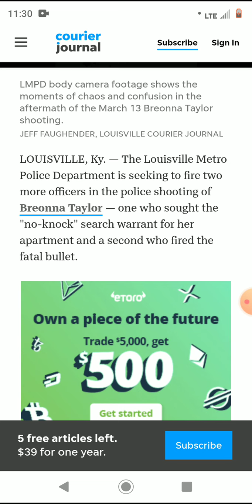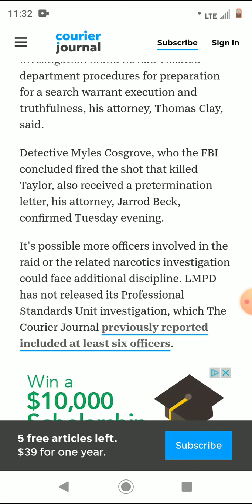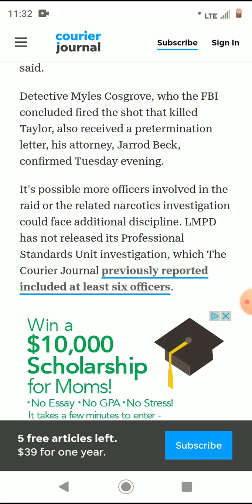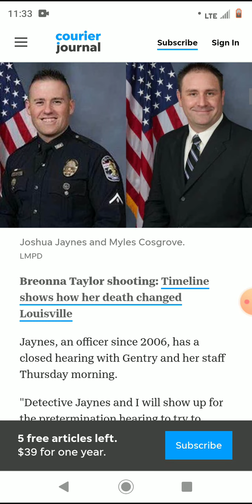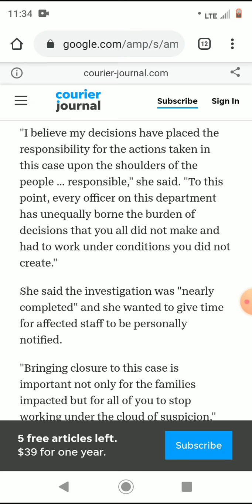🔴Breonna Taylor UPDATE! 2 MORE OFFICERS TO BE FIRED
WHAT I BEEN SAYING, AND WHAT THE NAY SAYERS LOVED TO IGNORE